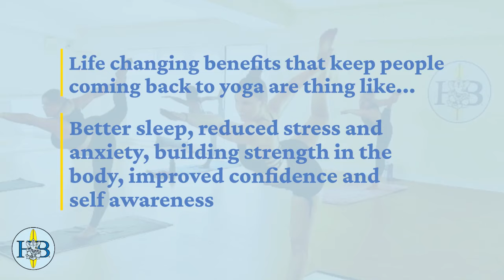💥Newsflash: Anybody can do yoga.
There is a huge misconception that we have to be flexible to do yoga, but that is so untrue. Anyone can do yoga, and ‘being flexible’ most certainly isn’t a pre-requisite or the (only) end goal.
The benefits that our yoga students experience are:
⭐️ Improved Sleep
⭐️ Reduced Stress + Anxiety
⭐️ Improved Strength - Physical + Mental
⭐️ Renewed Self Confidence
Our classes are geared to all students and accessible to any level no matter what your background or prior experience is. All you need to do is show up, do what you can, and breathe. After a few classes you will feel right at home and start to feel the amazing mental and physical benefits of Original Hot Yoga and our Hot Fitness classes.
Start enjoying all the benefits of Original Hot Yoga today. We hope to see you on your mat very soon!

Ready to come try classes with us at Original Hot Yoga & Fitness?  We have a great promotion for you.